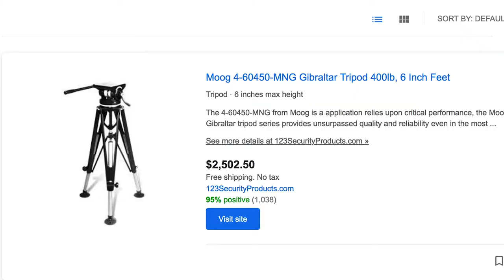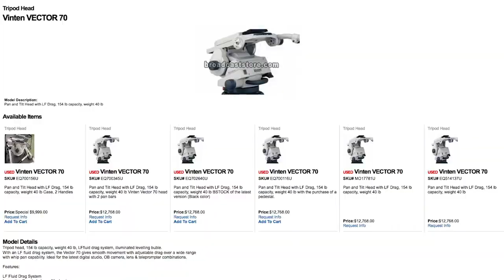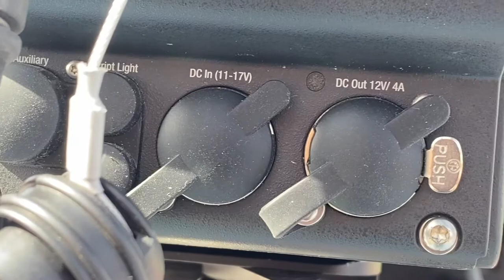Operating Monstrous Broadcast TV Camera and It's AWESOME | by Art Freeman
Here's what it's like Operating a Professional TV Broadcast Camera Equipment. It's Awesome and $$$. Today we are in Las Vegas, NV at Sam Boyd Stadium which will be hosting a few professional rugby games, part of Major League Rugby series.

Our Setup Includes:

LENS:  CANON XJ86 x 9.3B IE Digi Super HD Lens

* Ultra high zoom ratio field lens
* Constant Angle Focusing System
* Power image stabilizer

Price: $ 25,000 [Used]

CAMERA: GRASS VALLEY LDX 86n High Frame Rate/ HD/3G/4k Software upgradable Camera Platform

* Extended dynamic range
* switchable 1X/3X/6X native HD, 1X/3X/6X native 3G and 1X native 4K

Price: $ 25,000 [Used]

FLUID HEAD: VINTEN 3354-3 Vector 70 Professional Studio and OB Pan/Tilt Head (Sachtler/Vinten 4-Bolt) - Supports 154 lbs (70 kg)

* Perfect Counterbalance
* Caliper Disk Brakes
* Dual Pan Arm Rosettes
* LF (Lubricated Friction) Drag Control

Price: $ 12,887 [Used]

TRIPOD: Moog Gibralter Large Tripod

* Payload capacity of 400 lbs
* Max Height 41 in
* 4 in Foot Plate

Price: $ 2,500 [Used]

ZOOM CONTROL: CANON - ZDJ-D02  SERVO

The ZDJ-D02 Zoom Demand employs a 32bit CPU and a large capacity memory and is designed for complete ease of operation while allowing use of new creative digital zoom functions when used with the latest DIGISUPER Series zoom lenses.

Price: $ 6,775 [Used]

Filmed and edited by Art Freeman[Los Angeles/Las Vegas and Beyond]
Art Freeman - Shooter / Producer / Actor

IMDB:          shorturl.at/efiQ0
StaffMeUp: shorturl.at/tGLW3

1. Vague - Amaranth cove
2. Pelican Bech - A P O L L O
3. Through the Hourglass - Nothanks
4. Calling Me - Ooh
5. Selfie - Nico Rengifo